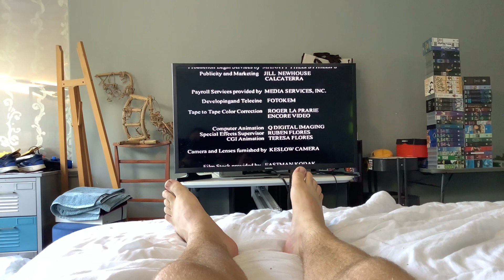Closing to Treehouse Hostage 1999 VHS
This is the closing to Treehouse Hostage 1999 VHS. Here it is.

The order is:

1. End Credits.
2. Brookwell McNamara Entertainment Logo (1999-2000).
3. Porchlight Entertainment Logo (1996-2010).

That’s it.